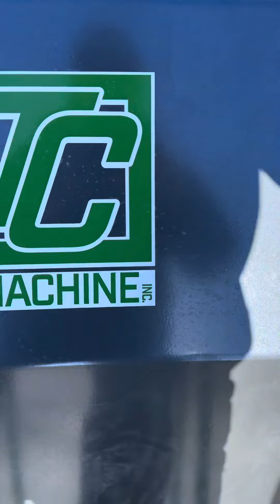TC-CCS 105bu Seed Tank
TC Machine 24 row 30” fully mounted planter bar with new 105bu CCS!